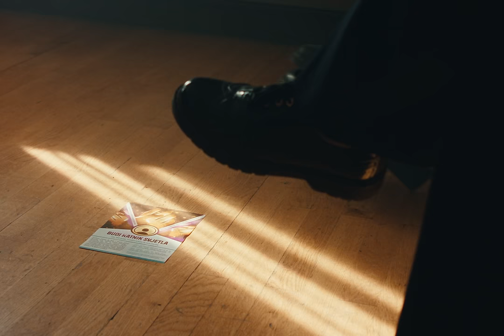Mile Kekin - Ratnik svjetla (Official Video)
*Mile Kekin - Ratnik svjetla*

14.9. Niš (Srbija)
21.9. Oslo (Norveška)
19.10. Ruski Krstur (Srbija)
25.10. Ljubljana (Slovenija)
01.11. Novi Sad (Srbija)
02.11. Beograd (Srbija)
09.11. Zagreb, Tvornica (Hrvatska)

Glazba i tekst: Mile Kekin
Aranžman: Mark Mrakovčić

Director : Filip Filković Philatz
DOP : Pavle Kocanjer
Camera assist and 2nd camera: Filip Romac
Producer : Zlata Cetina Terzić
Production : More Magnets
Production assistant : Dora Sarikaya
Costume/make up : Kristina Vrdoljak
Props/scenography : Matej Kniewald
Colorist : Nikola Marinković

Cast : Mark Mrakovčić, Mario Petrinjak, Viktor Slamnig, Andrija Lazo, Martina Mandek, Genoveva Matasovic, Marija Pehar, Melita Bakac, Jana Bozic, Maja Kurko Baric, Sonja Vitas, Jelena Jurkovic, Mirko Jurkovic, Ana Perkovic, Snjezana Kovacevic, Filip Stimac, Petar Klinac, Mate Pusic, Sara Nerlovic, Angelina Arbanas, Larisa Mravunac, Ester Stankovic, Mirjana Fister, Petar Bubalo

Production would like to thank : Marko Jakopovic, Tifoloski Muzej, Crveni Kriz, Ceska Beseda